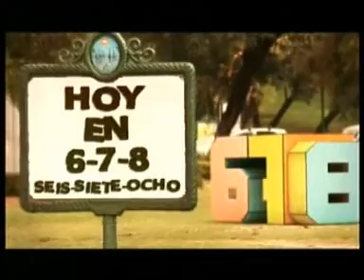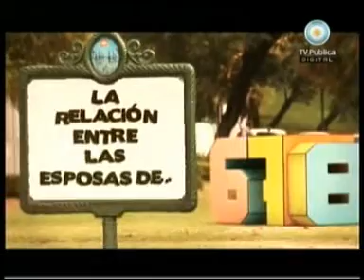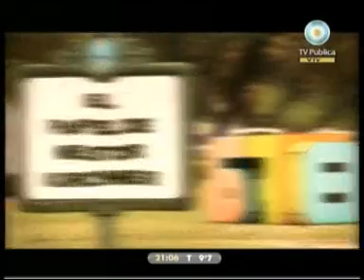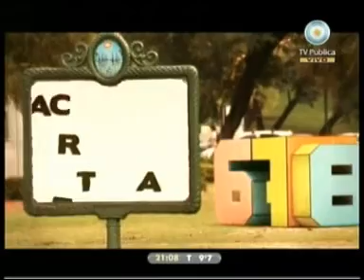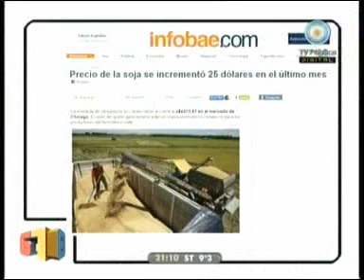678 23/07/10 Presentacion, invitados Daniel Reposo y Hernan Brienza